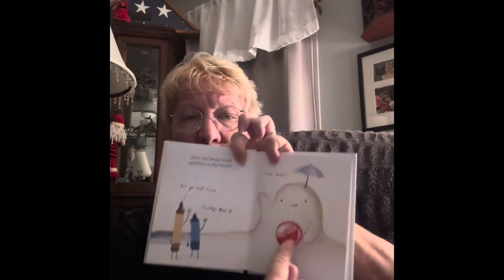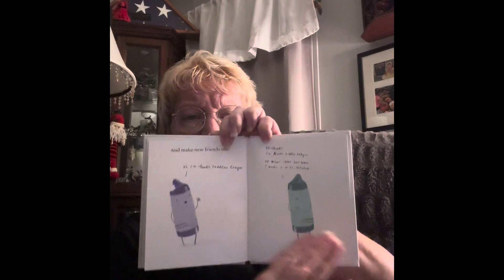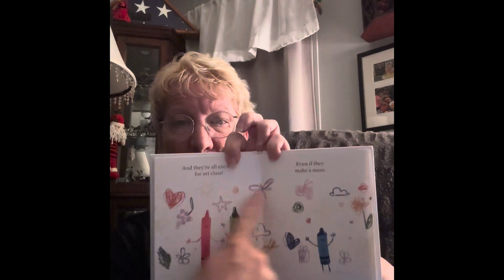The Crayons Go Back To School